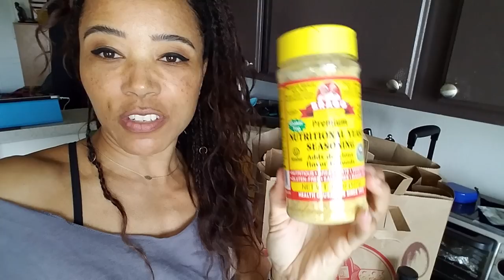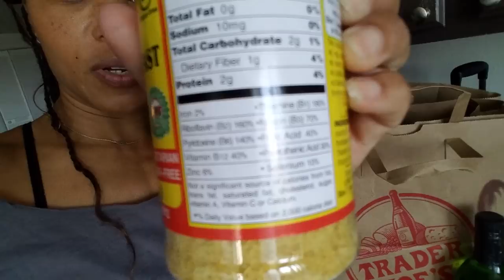KETO FOOD SHOPPING: A day in the life of Steph